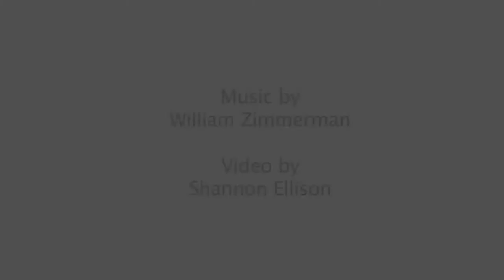ASTC/NMSU Theatre Arts presents RED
Director Larissa Lury discusses American Southwest Theatre Company at NMSU Theatre Arts production of John Logan's RED